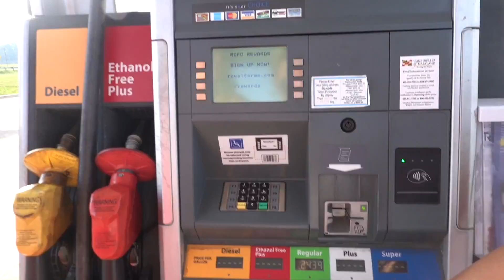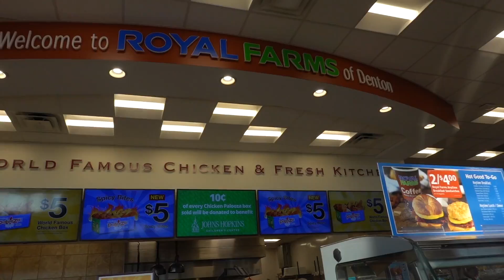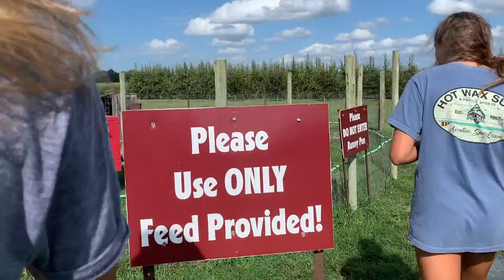girl's beach trip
We shoot w/ the Sony Handycam, Sony AX300 and Cannon G7X